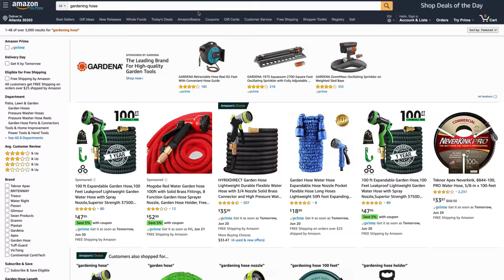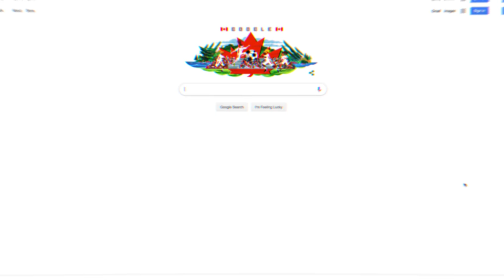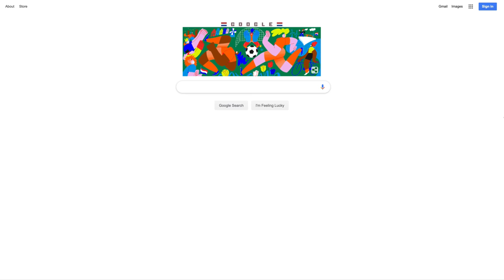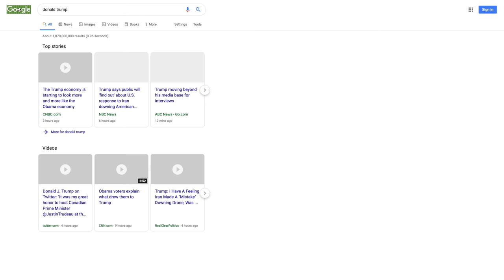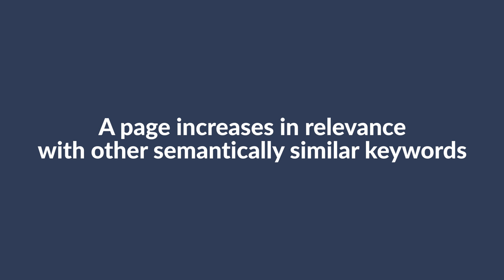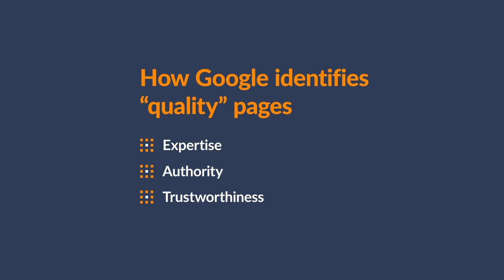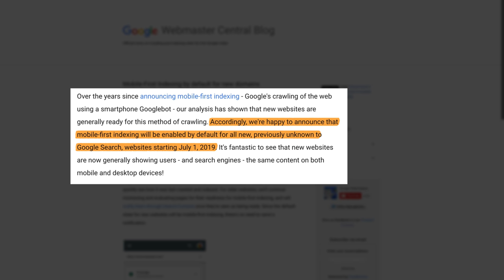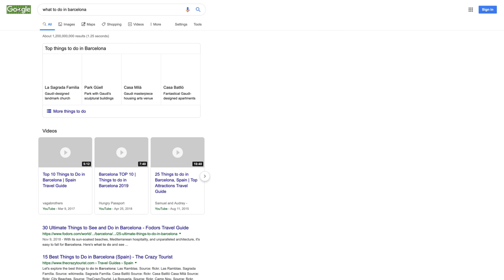What is SEO and How Does it Work?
What is SEO and how does it work? This video explains how search engine optimization works and how you can optimize your website to be discovered in search engines like Google.

Additional SEO Tutorials and Resources

SEO, or search engine optimization, is the process of optimizing content to be discovered through a search engine’s organic search results.

Understanding the intricacies of how search engines like Google work is crucial, as you get a clearer picture of how you can optimize your web pages to rank higher and get more organic traffic.

First, we look into the definition of SEO and how SEO on different search engines are all about driving traffic but to different destinations like videos, product pages or web pages.

Then we find out the 3 reasons why marketers all over the world are incorporating SEO into their marketing strategy.

After we’re clear about the what and the why of SEO, we dig deep into the mechanics of how Google works to rank pages.

Sam first explains the process by which Google crawls the web to build up its massive index of information before going into the search algorithms that they use to find the most relevant results in the shortest time possible.

By taking a look at Google’s own claims on how their search algorithm works, we examine the various considerations that they look at when interpreting queries and ranking pages.

Sam breaks down one of the most important things to master as an SEO - the reason behind a searcher's query or search intent. Through a couple of examples in the search engine results pages (SERPs), he then emphasizes the crucial things to look out for to match the searcher's intent.

Other key points covered in this tutorial:
- How Google identifies relevancy though content
- The 3 broad categories that Google uses to identify quality pages (EAT)
- How Google considers usability of web pages

Finally, we look at how Google uses personalized data and how such personalization affects your Google searches.

This video gives a strong foundation of how search engines like Google work and breaks down the basics of SEO.

Having such an understanding is crucial for anyone considering SEO, new to SEO or learning about SEO as it gives you a better idea on how you can optimize your web pages to rank higher and get more organic traffic.

Timestamps:

1:06 Why to incorporate SEO into your marketing strategy?
1:47 How does Google work?
4:05 Understand the meaning of a search query
6:43 Understand how Google identifies relevance through content
8:18 Learn how Google identifies the quality of content
9:31 How does Google consider the usability of webpages?
10:46 How does Google work with personalized data?